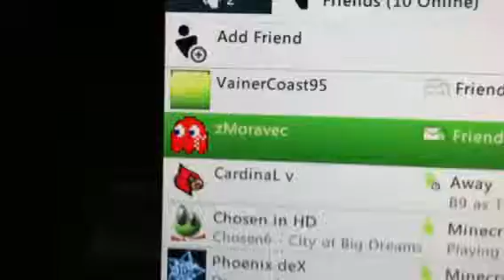Afghan against moravec and crazy polok